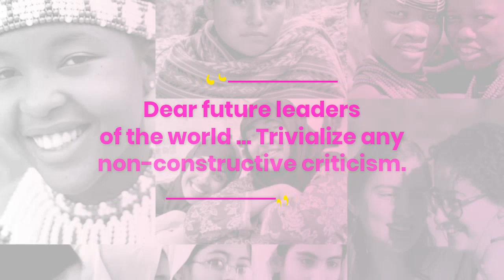IDG 2019 - Girl2Leader - Alboukhari Habsita